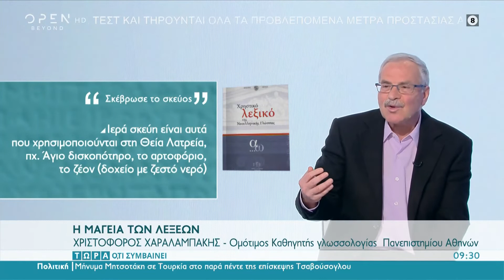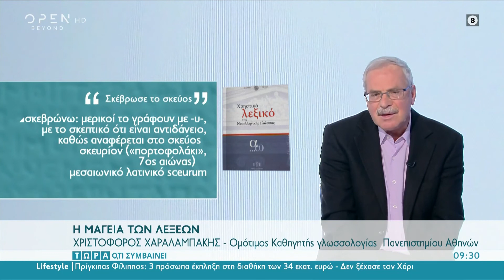Πώς συνδέονται οι λέξεις «σκέβρωσε» και «σκεύος» | Τώρα ό,τι συμβαίνει 29/5/2021 | OPEN TV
Ο ομότιμος καθηγητής γλωσσολογίας Πανεπιστημίου Αθηνών Χριστόφορος Χαραλαμπάκης μάς εξηγεί πώς συνδέονται οι λέξεις «σκέβρωσε» και «σκεύος».